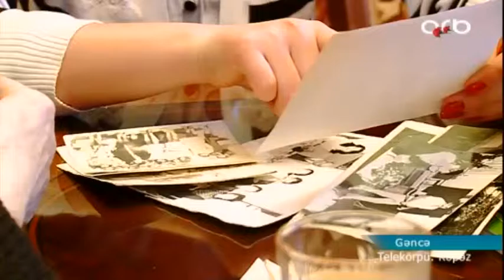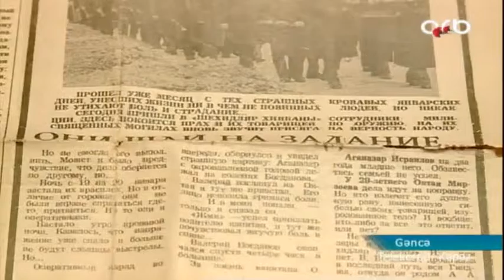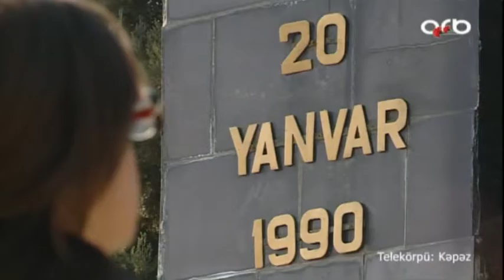20 Yanvar Azərbaycan xalqının yaşadığı ən zülmət gecələrdən biri idi - ARB Kəpəz